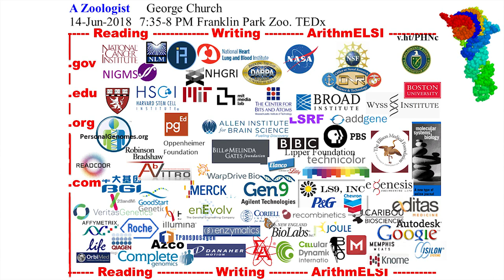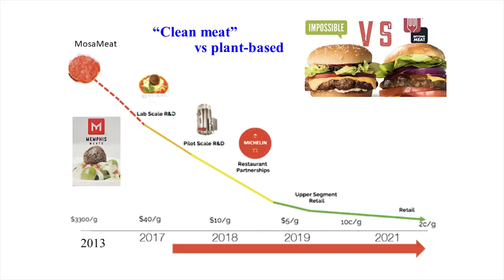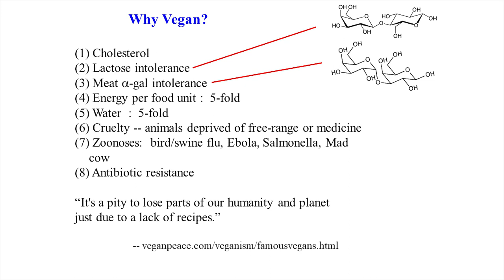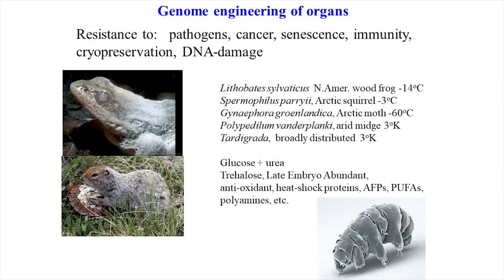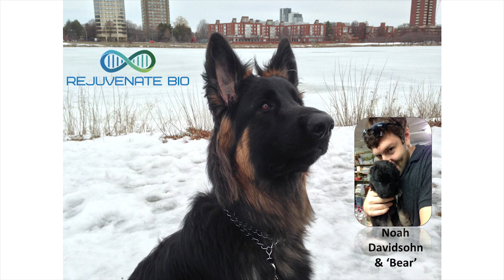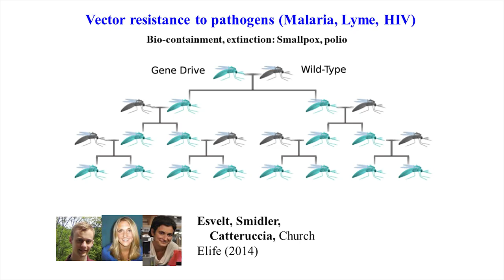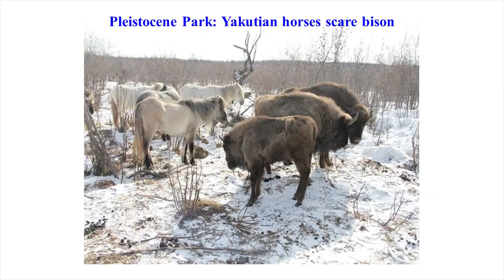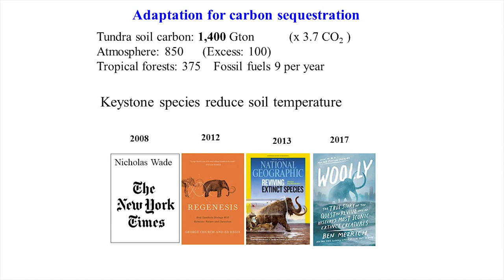Reversing Human Aging | George Church | TEDxBeaconStreetSalon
Animals can be an extremely useful resource in prolonging human lives and promoting general health. For example, there are organs in pigs that are similar to those of humans and resistant to disease and cancer. It is also possible to engineer wild animals that are immune to human disease and spread them through the wild, to ensure the downfall of common illnesses. Furthermore, by studying and reversing aging in mice and dogs, we could eventually reverse aging in human beings. George leads Synthetic Biology at the Wyss Institute, where he oversees the directed evolution of molecules, polymers, and whole genomes to create new tools with applications in regenerative medicine and bio-production of chemicals. Among his recent work at the Wyss is development of a technology for synthesizing whole genes, and engineering whole genomes, far faster, more accurate, and less costly than current methods. George is widely recognized for his innovative contributions to genomic science and his many pioneering contributions to chemistry and biomedicine. In 1984, he developed the first direct genomic sequencing method, which resulted in the first genome sequence (the human pathogen, H. pylori). He helped initiate the Human Genome Project in 1984 and the Personal Genome Project in 2005. George invented the broadly applied concepts of molecular multiplexing and tags, homologous recombination methods, and array DNA synthesizers. This talk was given at a TEDx event using the TED conference format but independently organized by a local community.